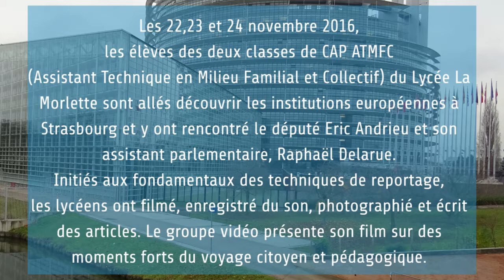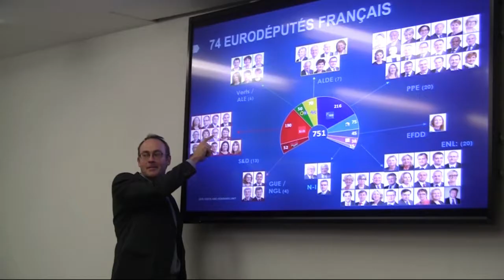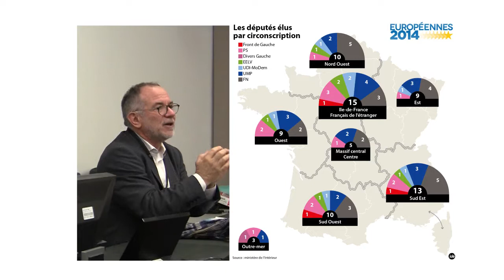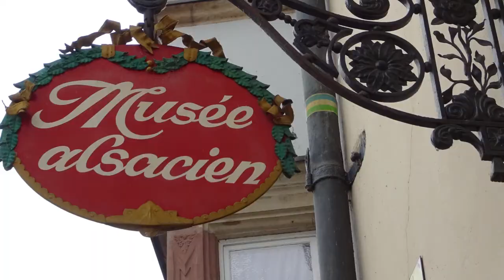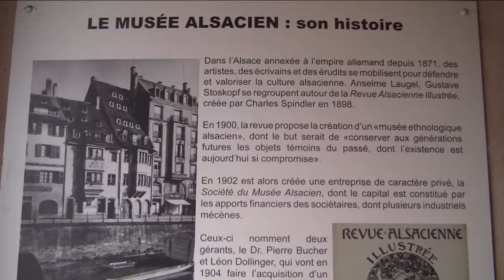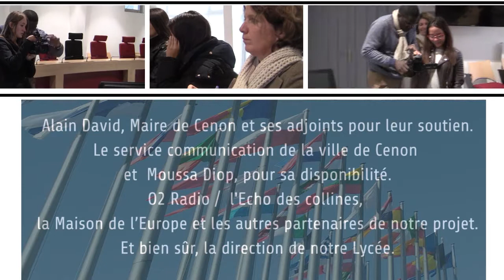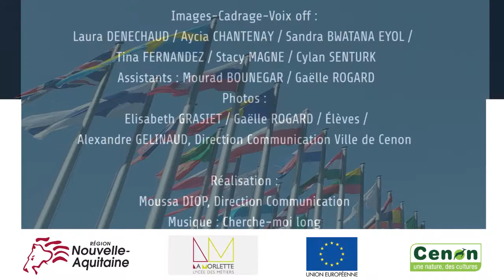Lycée La Morlette : "A la découverte du parlement Européen"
Fin 2016, les élèves de la section ATMFC (Assistant Technique en Milieu Familial et Collectif) ont rencontré et interviewé le député Eric Andrieu au siège du parlement européen à Strasbourg. Initiés aux techniques de reportage vidéo et photo, par les agents du service Communication de la ville de Cenon, les lycéens ont restitué, dans le cadre de cette action pédagogique et citoyenne, leur expérience en mode multimédia.